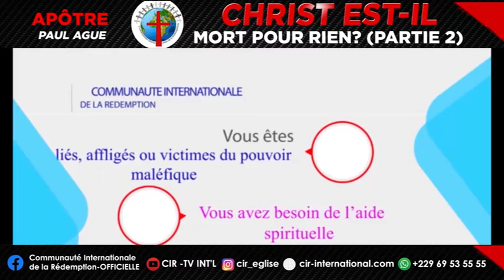CHRIST EST-IL MORT POUR RIEN? (SUITE); APÔTRE S. PAUL AGUE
Mon cher, je t'invite à t'examiner ce matin et répondre au cri de cœur lancé depuis la semaine dernière ! Si les effets de la mort de Christ ne sont pas effectifs dans ta vie, à partir de cette semaine tu vas les expérimenter au nom de Jésus.